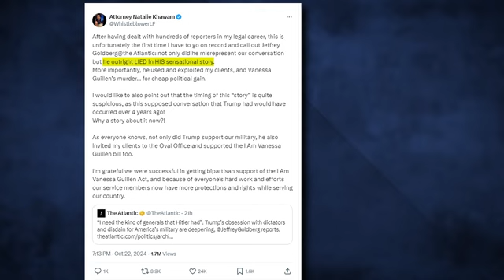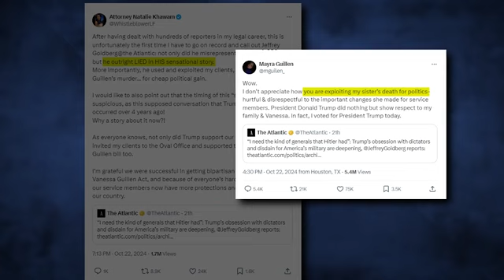Sister of slain Army soldier, Vanessa Guillén, blasts report claiming Trump dishonored family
Mayra Guillén, the sister of slain U.S. Army soldier Vanessa Guillén, blasted reporting by The Atlantic on Tuesday claiming former President Donald Trump used racist language while helping her grieving family.